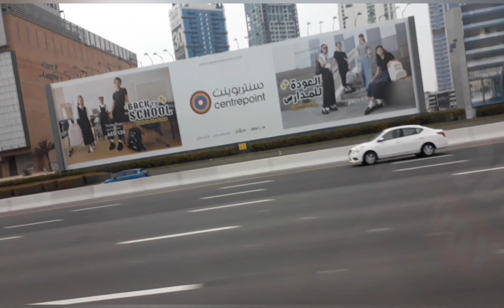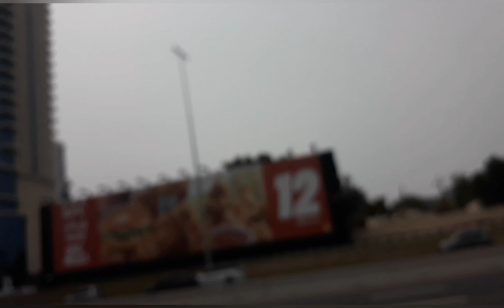Going to lake view hotel.